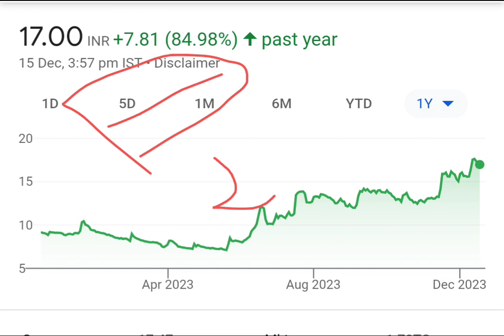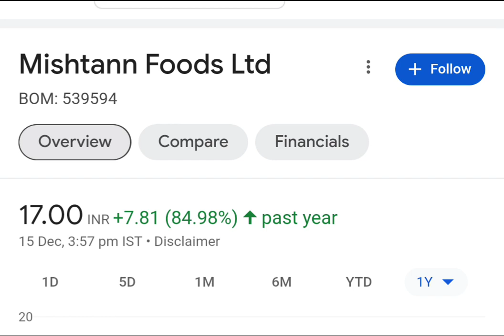multibagger Penny Stock, best Small Cap Stock, best stock of 2024